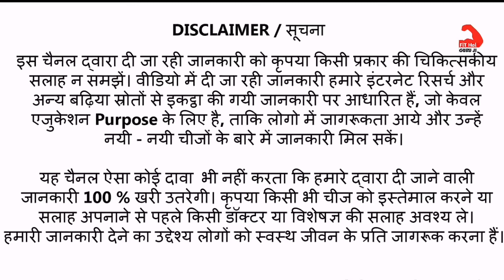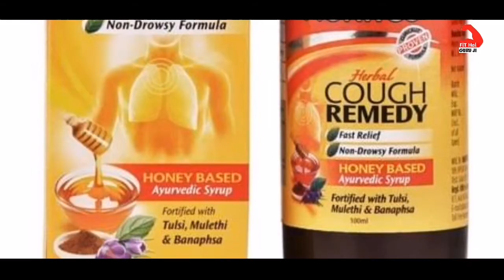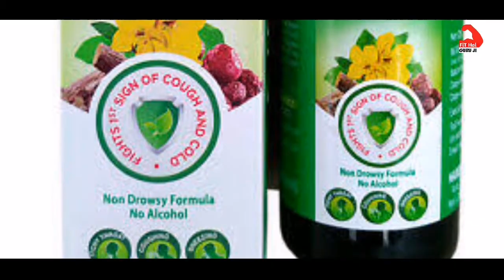India's Top Five Best Cough Medicine For You || Releive Cough and Cold Immediately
Dosto iss Video me Mane Youtube Fitness Channel ke jariye   India's Top 5 Best Cough Syrup
how to releive cough from chest in hindi  or aapki Health Problem se realted ek Best Video banaane ke baare me kuch achhi Tips facts or knowledge dene ki puri kosis ki hai Umeed hai aapko ye Video aapko pasand aayegi...